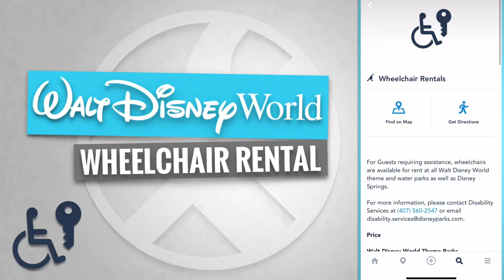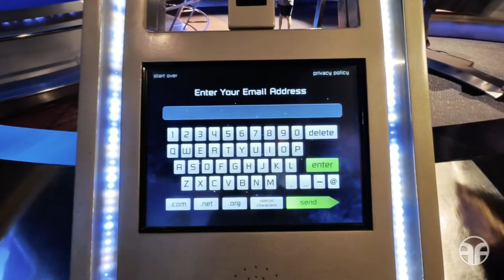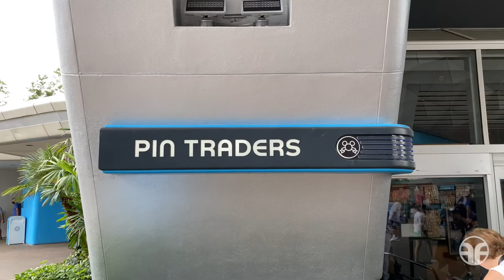Spaceship Earth at EPCOT 2021 - Walt Disney World | Future World | World Celebration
In this video journey I take you on a Fun to be Free 2021 Tour discovering Spaceship Earth at EPCOT. The flagship attraction of EPCOT. The giant golf ball. This iconic geosphere reaches high into the sky at 18 stories and houses a fantastic dark ride, omnimover-style system. We take in a brief overview and some history of the attraction itself. Spaceship Earth has gone through many updates, changes, and sponsorships since opening with the park in 1982. And although the attraction has changed with technological innovation over the years, the central themes have always been traveling through time and human communication. Spaceship Earth is located just inside the entrance to EPCOT in the former Future World, eventually to be part of the renamed area known as World Celebration (currently under construction). Like a grand and miraculous spaceship, put this thing in hyperdrive, and let’s go!!

Follow Fun to be Free on Instagram for new and exciting updates

Hello everyone! My name is John, and this is my YouTube channel, Fun to be Free. I invite you to join me on my adventures coast to coast as we explore FUN together. I’ve always had a love of the history of theme parks, roller coasters, roadside attractions, and points of interest. Let’s be on the move, and go anywhere, discovering what’s new and FUN.